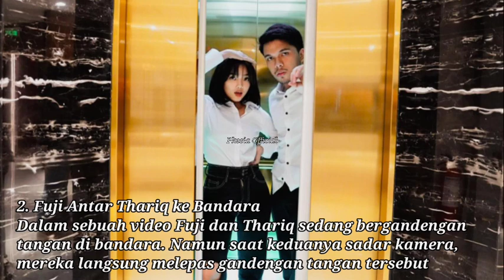Fujianti Utami VS Thariq Halilintar | Penyebab Keduanya Putus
Adik Atta Halilintar yaitu Thariq mengikut jejak sang kakak dalam dunia youtube,dan dikabarkan Thariq sedang menjalin hubungan dengan Fuji. Berikut fakta hubungan Thariq dan Fuji.

Video ini tidak bermaksud untuk membedakan ataupun menjatuhkan, jika ditonton dari awal hingga akhir video hanya berisi biodata dan fakta-fakta.

Mohon maaf yang sebesar-besarnya jika ada informasi yang kurang tepat,dan jika ada kesalahan kalian dapat mengoreksinya dikolom komentar ya. terimakasih 🥰

Komen dibawah video apa yang mau dibahas di video selanjutnya 👍🏻